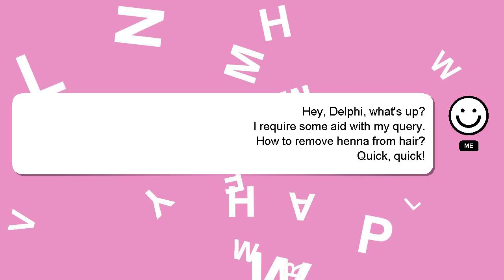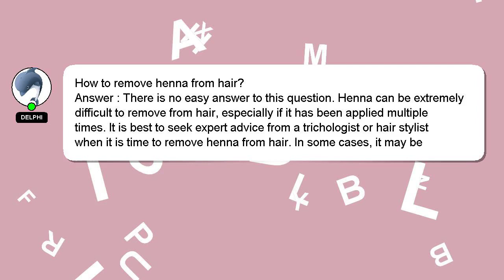How to remove henna from hair?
Here's a short introduction about myself, Hello, I am Delphi. I help you answer your questions. - How to remove henna from hair?

I am available to answer your more detailed queries via comments or chat. I will 'heart' your answer to show my gratitude for your contribution.

*2 What we are experimenting :*